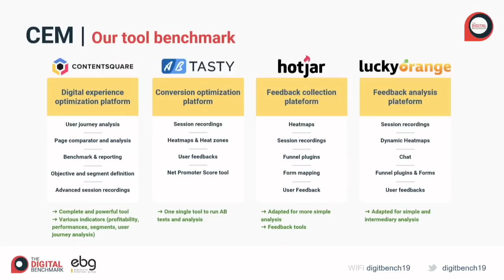Analysis of the CEM & Conversion Rate Optimization Ecosystem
The Conversion Rate Optimization solutions (CRO) market is growing fast. The study will compare the main European players and will provide an overview of Customer Experience Management (CEM) solutions.

CRO solutions to consider: AB Tasty, Kameleoon, Google Optimize, Qubit, Dynamic Yields et Adobe Target.CEM solutions to consider: ContentSquare, AB Tasty, Hotjar, LuckyOrange.
Groupe PVCP - Anaïs Schumm, Web Product Manager
OUI.sncf - Camille de Vaulchier, Program Owner Personnalisation
LineUP7 - Grégory Amar, Managing Partner

Data Marketing
Data Science
CRM
Marketing Automation
Conversion Rate Optimization
Adtech
Connected Commerce
Creation & Optimization (Website & Mobile App)